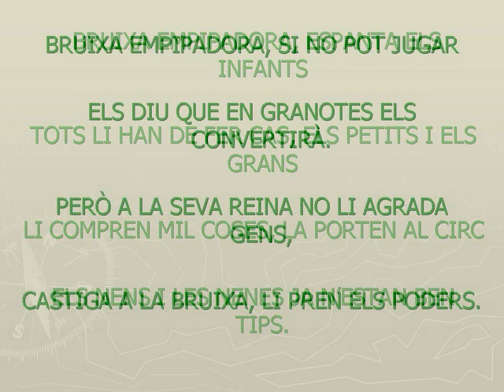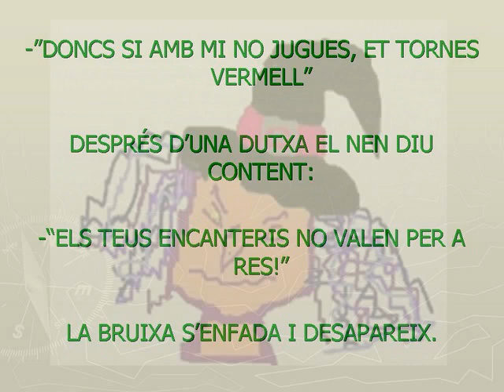VALSET DE LA BRUIXA EMPIPADORA . (© Mireia Muñoz)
Cançó infantil. Lletra i música de Mireia Muñoz ©.

COPYRIGHT:   Reconeixement - NoComercial - SenseObraDerivada (by-nc-nd): no es permet un ús comercial de l'obra original ni la generació d'obres derivades.